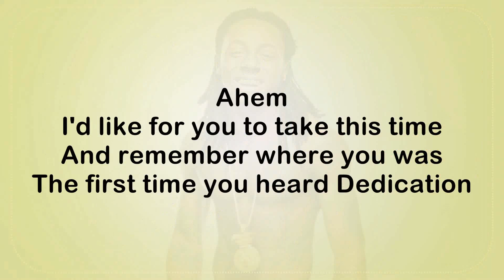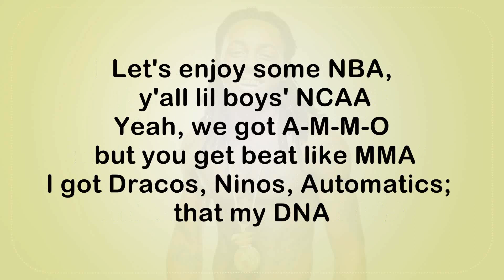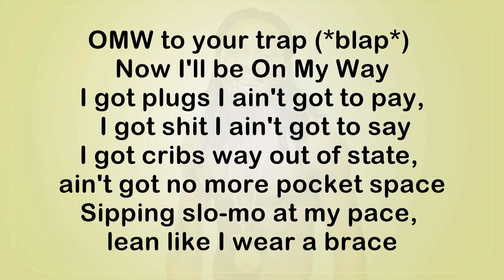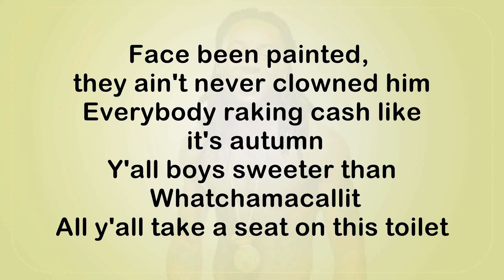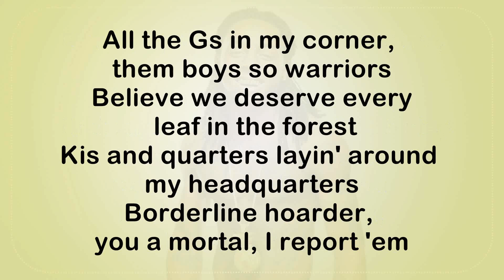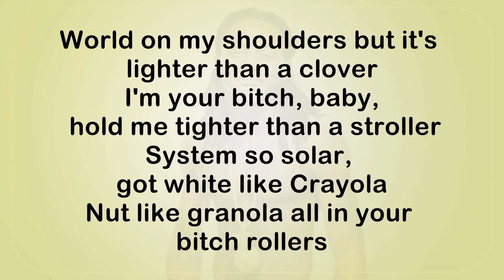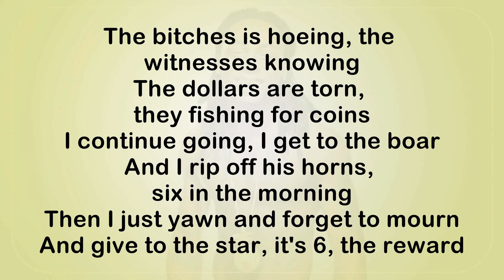Lil Wayne Fly Away Lyrics